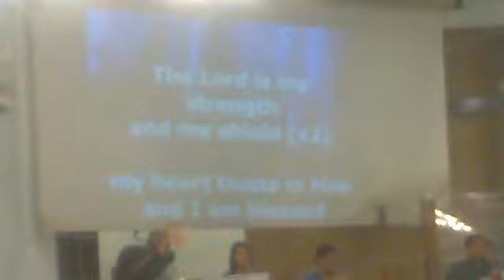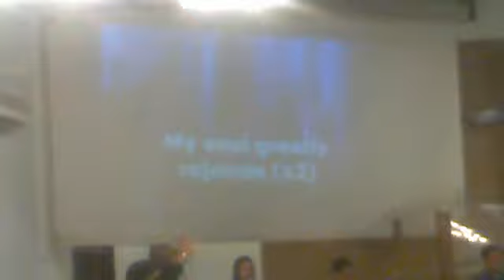The Lord is my strength and my Shield Song